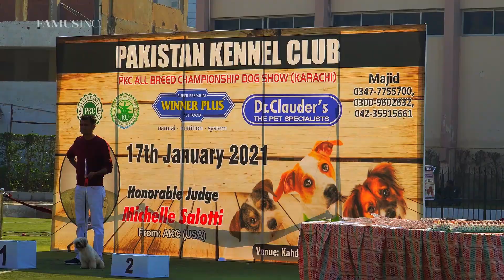DOG SHOW 2021 - FAMUSINC.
This video is all about Beautiful Breeds of Dogs and especially for Dog Lovers. All shots were taken by FAMUSINC. from Sony a6400 with sigma 16mm f1.4 Lens, sony 18-105 f4 lens, and Osmo action camera.